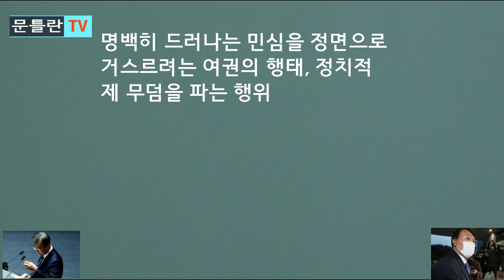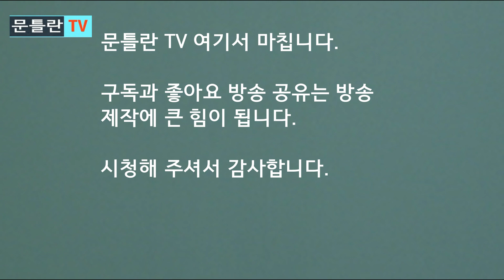[문틀란 TV] 탄핵 무리수 외에 답이 없는 문재인 정권!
-이재명 · 이낙연 지지도 추락 배경!